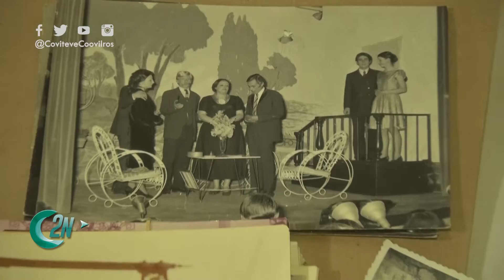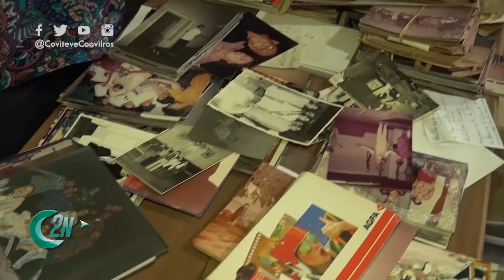2NCENTRAL | MONICA GERBINO Y ROSA GAITE TEATRO MUNICIPAL